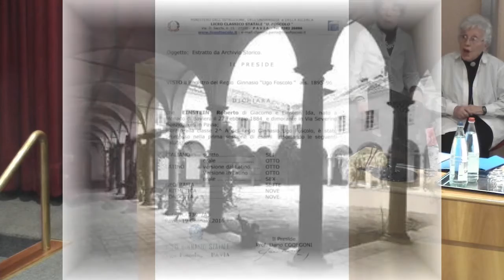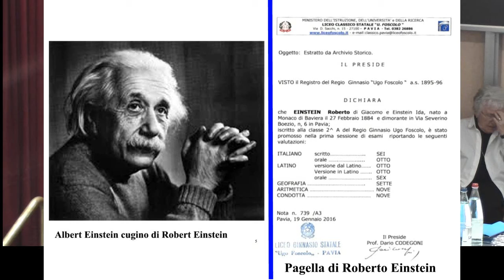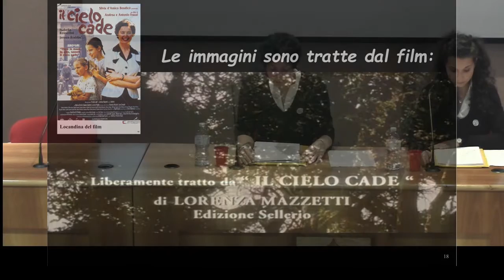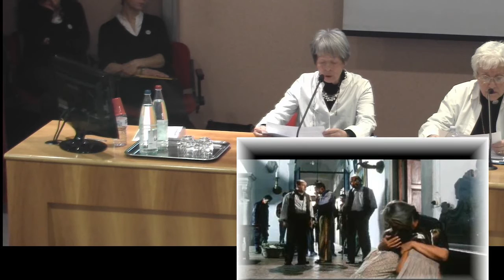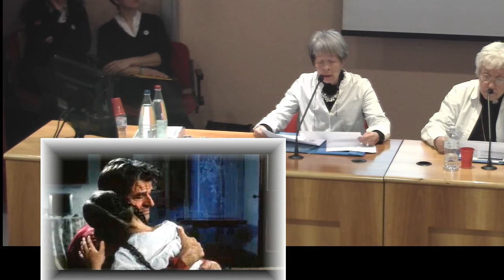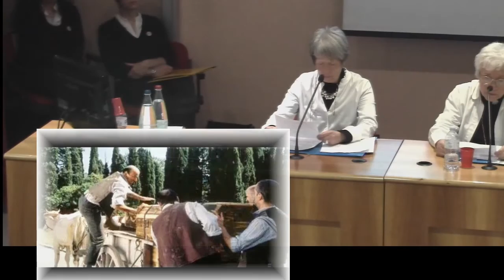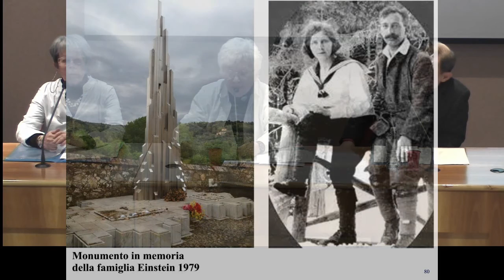"il cielo cade". Per non dimenticare. Sintesi delle letture eseguite da lettori ADOV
“L’ADOV – Associazione Donatori Voce – quest’anno ha realizzato, per la giornata della memoria, un incontro con letture ( intervallate da brani musicali) che si terrà il 25 gennaio 2016 presso la Sala delle Conferenze del Collegio Santa Caterina da Siena –Via San Martino 17 – Pavia alle ore 16.
La suddetta Associazione è presente a Pavia dal 1998 e si occupa di fornire, gratuitamente, a non- vedenti e dislessici , testi registrati su mp3.
Ad oggi abbiamo già depositato, presso la Biblioteca Bonetta, oltre 2400 audio-libri.
Sul nostro sito potete trovare tutte le informazioni che ci riguardano e gli aventi diritto (appunto non-vedenti) possono scaricare, sempre gratuitamente, i testi che loro interessano.
Per conoscerci meglio e poter anche saggiare la nostra preparazione,invitiamo appunto a presenziare al nostro evento del 25 gennaio.
“A Pavia, ormai, è nota a tutti la storia della “ Fabbrica Einstein & Garrone” (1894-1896) impiantata e gestita da Jakob ed Hermann Einstein rispettivamente zio e padre di Albert Einstein. Pochi, invece , hanno informazioni sulla vita e sulla tragica vicenda familiare di Robert figlio di Jakob e quindi cugino primo del grande Albert. La abitazione di Jakob, a Pavia, ,era situata in via Severino Boezio n.6 e Robert frequentò il secondo anno del ginnasio Ugo Foscolo (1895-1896). Fallita la ditta dei due fratelli Einstein, Robert ritornò in Germania, si laureò in ingegneria, e si sposò con Cesarina( Nina) Mazzetti. Ritornato in Italia, si stabilì in Toscana, dopo aver comprato una bella villa “Il Focardo” a Rignano sull’Arno (FI). Dal matrimonio nacquero due figlie: Annamaria e Luce. Più tardi, su pressione della zia Nina vennero adottate ed allevate amorevolmente le due nipotine Mazzetti rimaste orfane: le gemelle Paola e Lorenza, ritrovarono la loro serenità nella villa dello zio (ebreo come tutti i componenti della famiglia Einstein) fino allo scoppio della seconda guerra mondiale. Nell’estate del 1944 e precisamente il 3 agosto 1944 un gruppo di tedeschi in fuga verso il nord e mai ben identificati dagli storici, irruppero nella villa “ Il Focardo” e, non trovando Robert, uccisero barbaramente la moglie e le figlie ree di chiamarsi Einstein. Le due gemelle Mazzetti vennero risparmiate solo perché portavano un cognome diverso… Lo zio stroncato dal dolore si suiciderà un anno dopo. Tutto questo racconta Lorenza Mazzetti nel libro “ Il cielo cade” che, subito, al suo apparire, vinse il premio Viareggio opera prima (1962). Nel 1999 i fratelli Frazzi girarono un film dal titolo omonimo. Sceneggiato da Suso Cecchi d’Amico, interpretato da Isabella Rossellini, vinse il primo premio al Giffoni Festival (2000). Di Lorenza Mazzetti che ormai ha 86 anni si potrebbero dire tante altre cose anche perché tuttora dipinge ed è diventata famosa come cineasta d’avanguardia in Inghilterra negli anni ’50. Ma questa è un’altra storia…”
Ps: se interessati alla registrazione completa conttate l'Associazione.